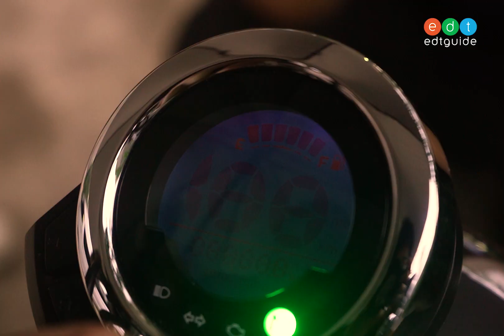ย่านเอกมัย CUB House (คับเฮ้าส์) : 🏍Moto Lifestyle Cafe & Showroom by Honda🛵 แห่งแรกในประเทศไทย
📌สถานที่ๆไม่ควรพลาด📌 ย่านเอกมัย CUB House (คับเฮ้าส์) : 🏍Moto Lifestyle Cafe & Showroom by Honda🛵 แห่งแรกในประเทศไทย

อ่านรีวิวเพิ่มเติมคลิก

ชวนคนมีสไตล์ไปสัมผัสประสบการณ์ใหม่ของการ ☕ดื่มกาแฟ กับ Greyhound Coffee ในบรรยากาศที่แวดล้อมด้วย🏍จักรยานยนต์ระดับตำนาน🛵 เต็มเปี่ยมไปด้วยคุณค่าและเรื่องราว ภายใต้การตกแต่งแบบ American Loft House

นอกจากนี้คุณยังสามารถสนุกกับการแต่งตัวและแต่งรถกับ CUB House Capsule Collection เสื้อผ้าดีไซน์พิเศษจากทาง Greyhound และชุดแต่งสุดเอ็กซ์คลูซีฟจาก 5 แบรนด์ดังระดับโลกอีกด้วย

ที่อยู่ : 85 เอกมัยซอย 3 แขวงคลองตันเหนือ เขตวัฒนา กรุงเทพมหานคร 10110
เวลาเปิด-ปิด : เปิดทุกวัน 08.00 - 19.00 น.